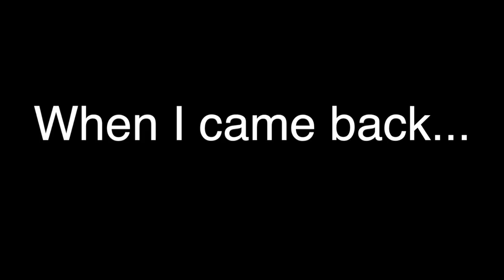Natural Disaster Survival in Roblox!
If you liked the video please click the like button!

               (for even more content!)

Clay Plays Roblox #1